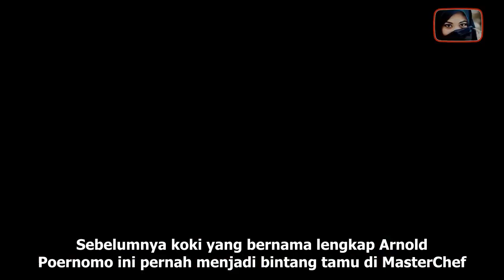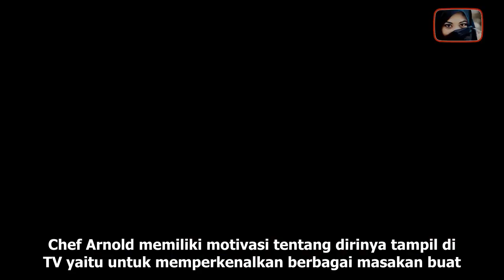BIODATA CHEF ARNOLD LENGKAP DENGAN AGAMANYA | AGAMA CHEF ARNOLD